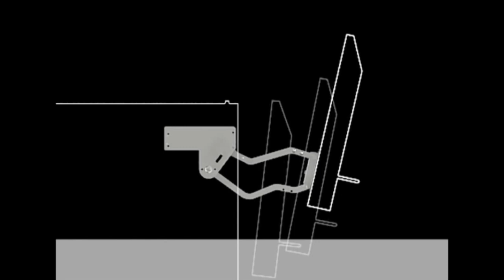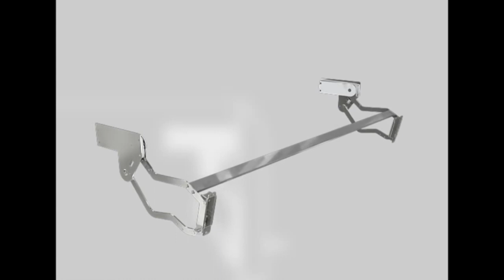日本LAMP 撐桿SLUN操作影片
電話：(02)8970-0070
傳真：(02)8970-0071